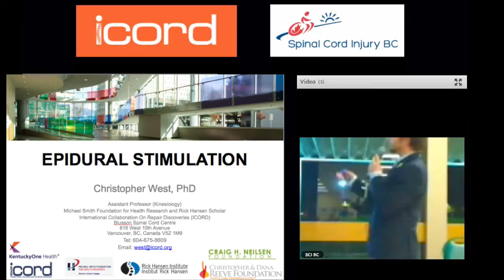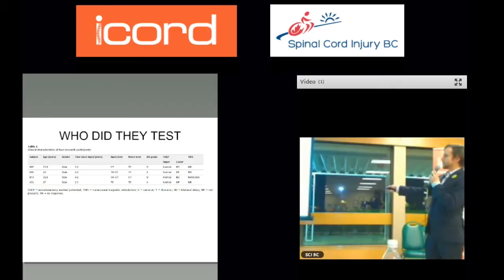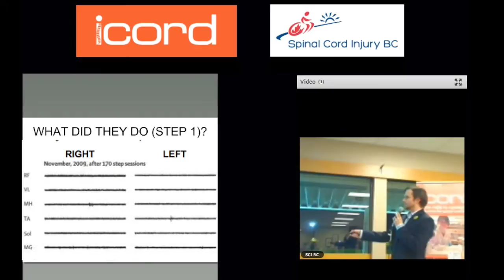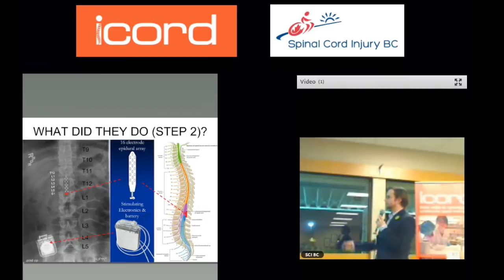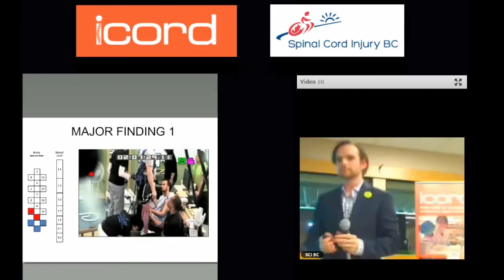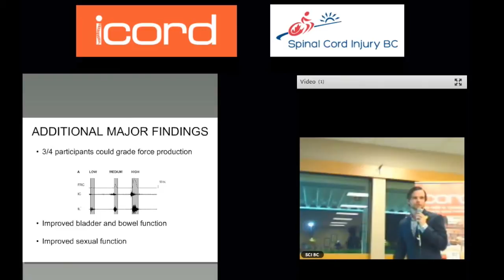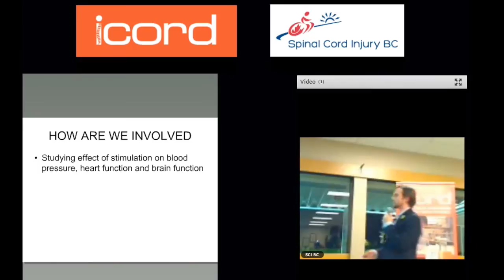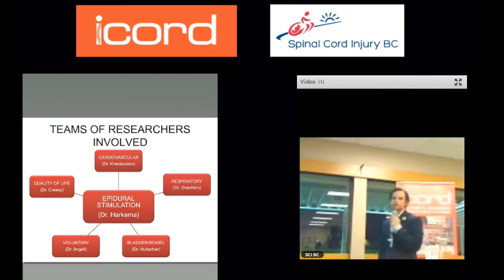Dr. Christopher West: SCI Research - March 2015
Dr. Christopher West talks about epidural stimulation on individuals with spinal cord injuries.